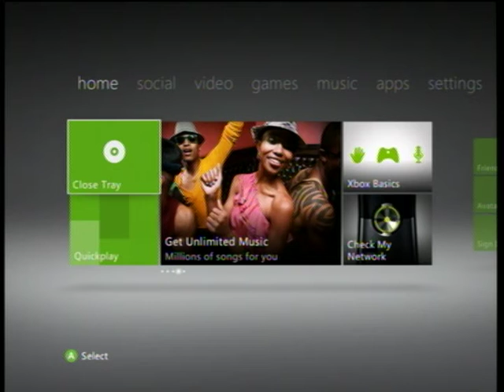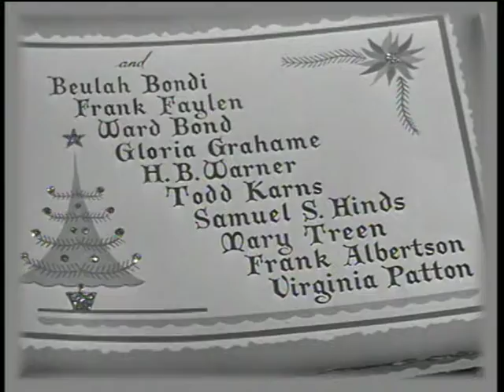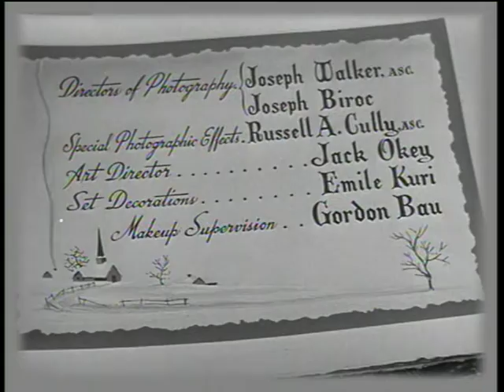Opening to It's a Wonderful Life 2001 DVD [True HQ]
Distributor: Republic Pictures [Artisan Entertainment] | First DVD pressing | Release date: August 14, 2001